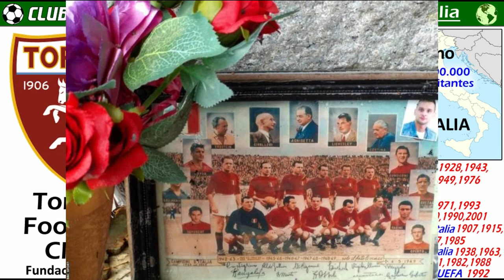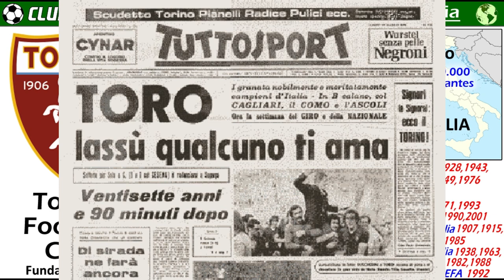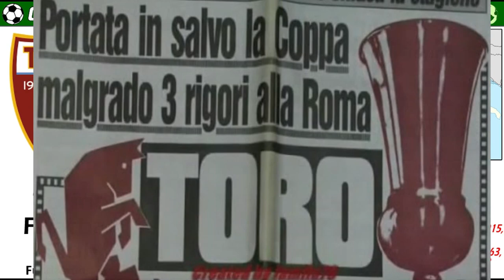TORINO FC - Forza Toro, La historia del gran Torino - Clubes del Mundo (Italia)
El Torino FC se puede considerar como uno de los grandes del futból italiano.
El merito se debe sobre todo a la magnifica escuadra que tuvo en los años 40,
y que pudo ganar 5 Ligas consecutivas de Italia.

En 1949 sufrio la Tragedia de Superga, un accidente áereo en el que fallecio todo el equipo.
El Torino lleva ganadas 7 Ligas de Italia, la última de ellas en 1976.
Tambíen cuenta con 5 Copas de Italia, siendo la últimar lograda en 1993.

Internacionalmente, sus mayores logros fueron ganar la Copa Mitropa en 1991, y ser Finalista de la Copa de la UEFA de 1992, perdiendo la final ante el Ajax de Amsterdam.